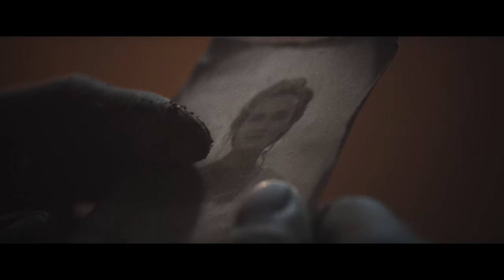Making-of "Éternels" | Coulisses | Puy du Fou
Découvrez le making-of du grand film publicitaire 2019 du Puy du Fou : "Éternels", réalisé par Bruno Aveillan. Passez derrière la caméra et explorez, en coulisses, l'envers du décor de cette superproduction.

Deux ans et demi de préparation, une semaine de tournage et cinq caméras filmant en simultané ont été nécessaires pour réaliser un film unique à la hauteur de ce que vivent les visiteurs du Puy du Fou. Dans ce film hors-norme, plus de 200 comédiens du Puy du Fou ont été mobilisés avec 600 costumes, 30 chevaux, 2 tonnes d’artifices, 30 maquilleuses-costumières, 2 drones et plus de 60 heures de rushes.

You liked "Éternels", the Puy du Fou grand promotional film by Bruno Aveillan? Now go behinf the scene and discover the backstage of this incredible short movie.

Two years of preparation, a week-long shooting and 5 cameras filming simultaneously were necessary to make this unique film depicting what the visitors experience at Puy du Fou. The shooting mobilized over 200 actors from Puy du Fou's teams, 600 costumes, 30 horses, 2 tons of fireworks, 30 make-up artists and costume designers, 2 drones and more than 60 hours of rushes.